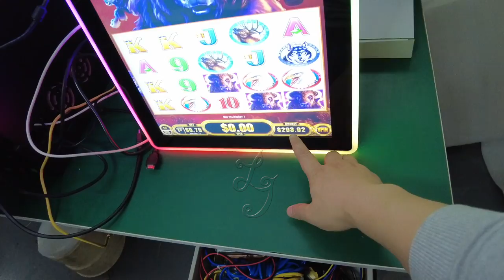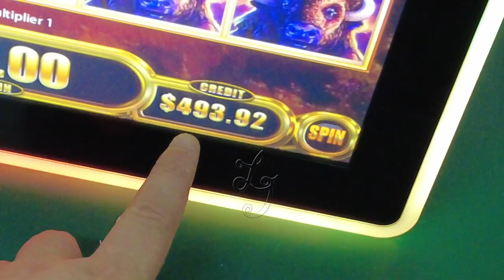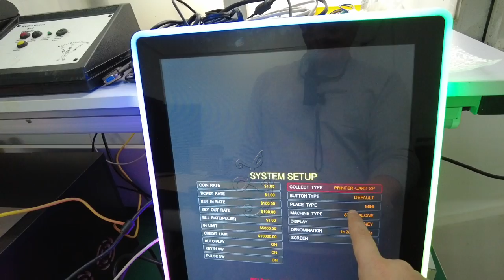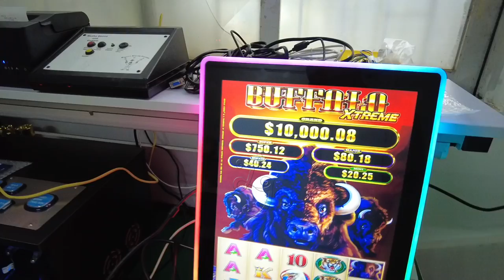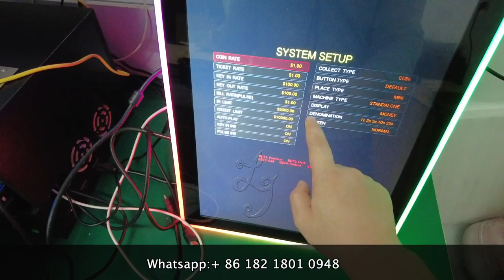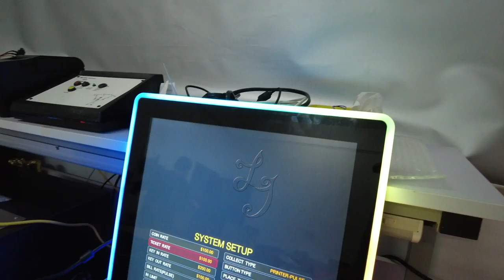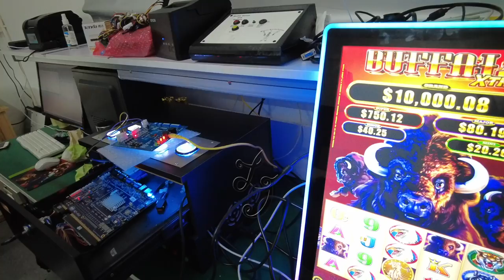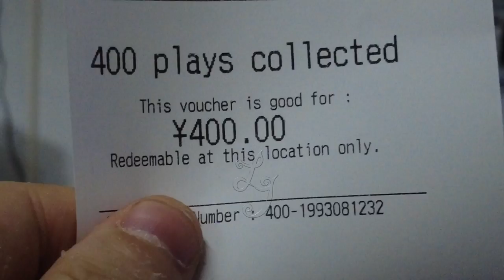mutha goose system used on fire link slot game machine for sale